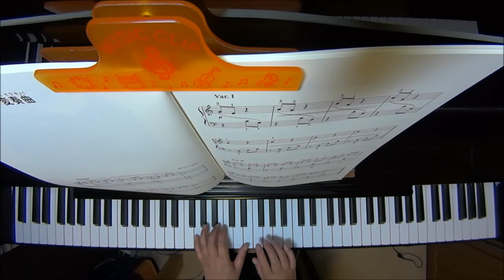変奏曲/ポトロフスキー ピアノ（ソロ） 導入～初級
作曲　ポトロフスキー

使用楽譜はこちら